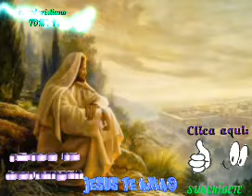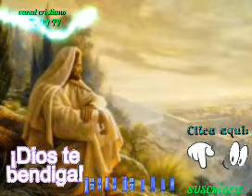Julio elias y israel camey mix